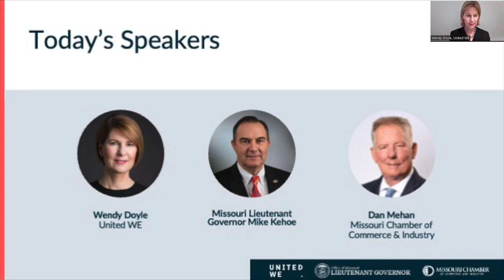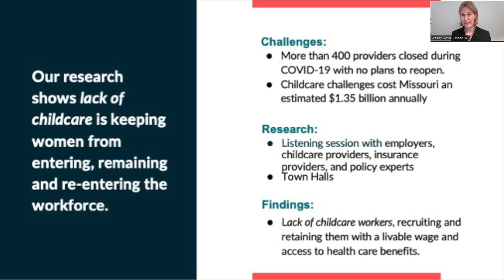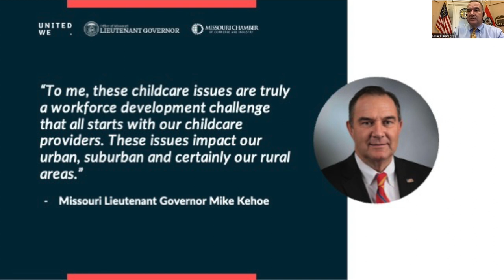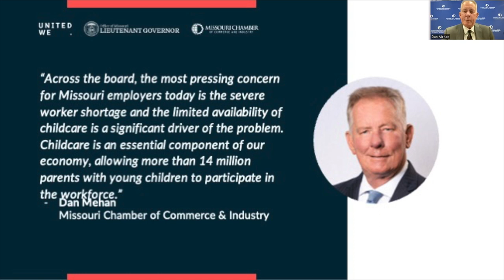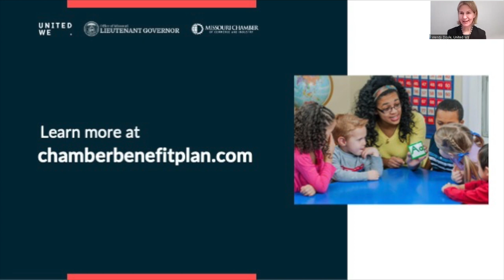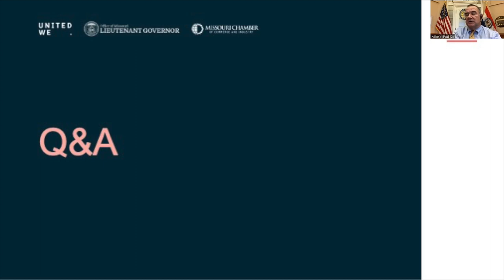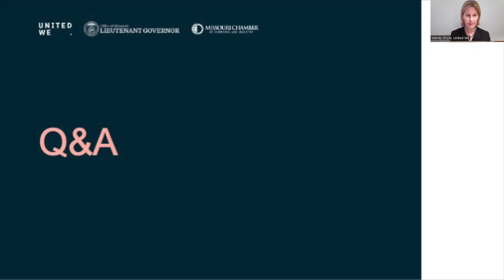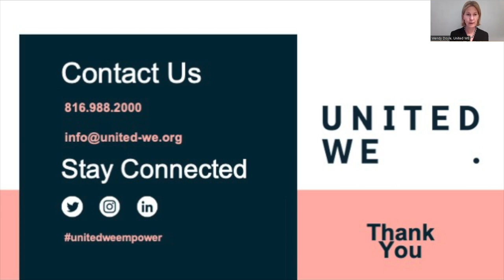United WE, Lt. Gov. Kehoe & Missouri Chamber Spotlight Benefit Plan Resource for Childcare Providers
United WE, Lieutenant Governor Mike Kehoe and the Missouri Chamber of Commerce and Industry held a press conference on Dec. 15, 2022, to spotlight issues related to the child care workforce crisis and a resource that can help – the Chamber Benefit Plan.

The Missouri Chamber offers the Chamber Benefit Plan to small group employers in Missouri who are members of a qualifying chamber of commerce and have 2 to 50 eligible employees.